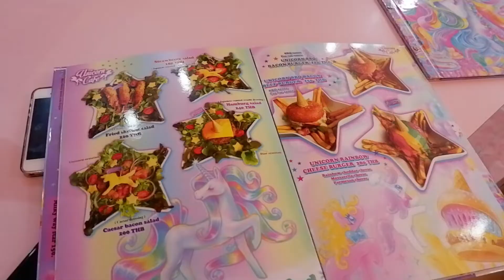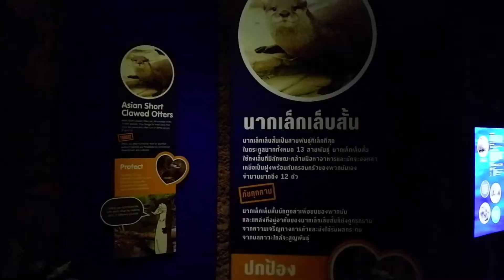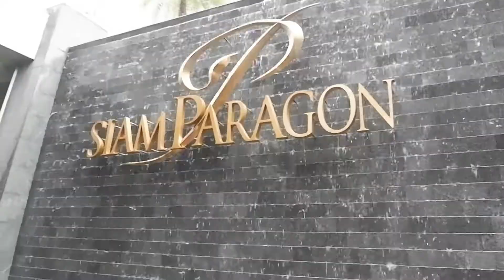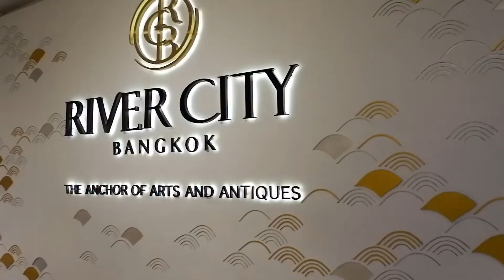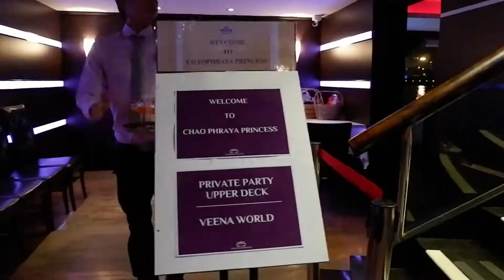Thailand 2018 Part 3 | BANGKOK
It's been a year since we went to Thailand yet I just want to share with you our experience during our Pattaya Tour.

Camera: Fujifilm X-A10
Video Editor: Wondershare Filmora V.9